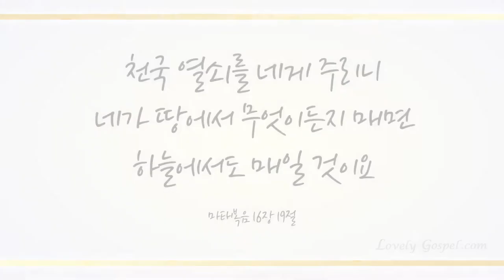주 날개 밑 내가 편안히 쉬네 (Under his wings I am safely abiding, 419장) - 한아름 (Han A Ruem)/(Piano: 이혜인)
팝페라 가수 한아름님이 '주 날개 밑 내가 편안히 쉬네' 를 하나님께 찬양합니다. ^^
오늘도 예수 그리스도를 영접한 하나님의 자녀로, 세상이 주는 평안이 아닌 우리를 구원하시고 모든 운명과 저주를 끊으시고 마귀의 일을 멸하신 그리스도 안에서 진정한 평안 누리시는 저녁 되시길 기도합니다~^^

*피아노 반주에 이혜인님께서 함께해주셨습니다.